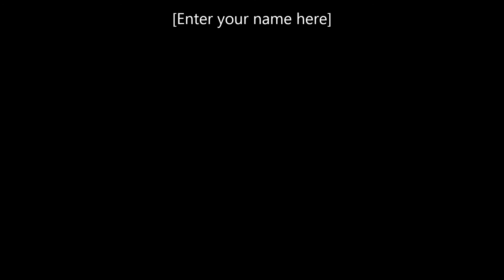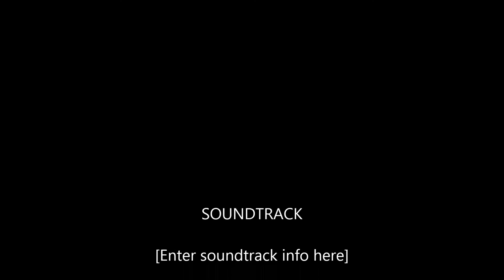Mcfly - Unsaid Things (Bass Cover)